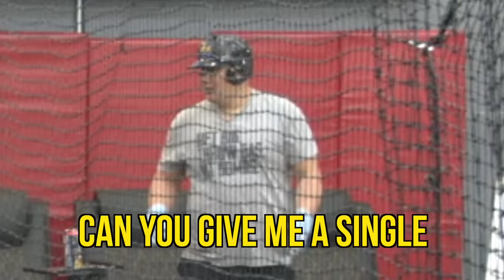I Challenged A Random Person to Hit vs Roki Sasaki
Edited by @tylerruetschle